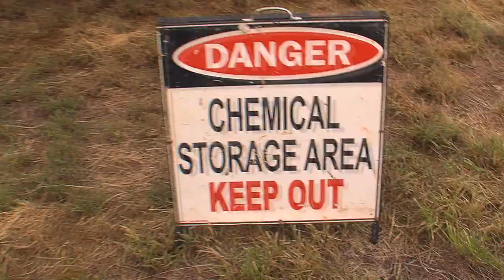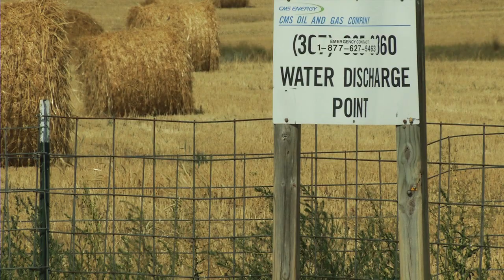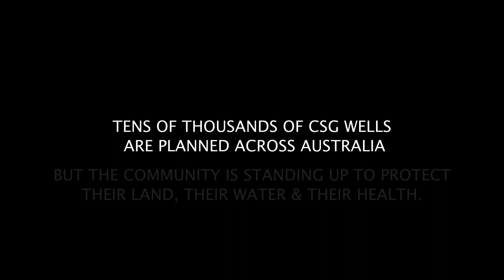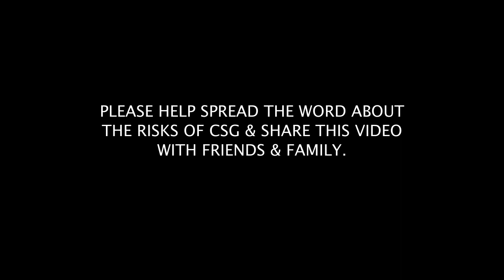WELL of TRUTH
Tara resident Dayne Pratzky, whose community is being turned into a gas field and filmmaker Richard Todd, went on a 'Frackt Finding Tour' through Wyoming and Colorado to see for themselves what it was like for residents and farmers living in a gas field. They were shocked by what they discovered.